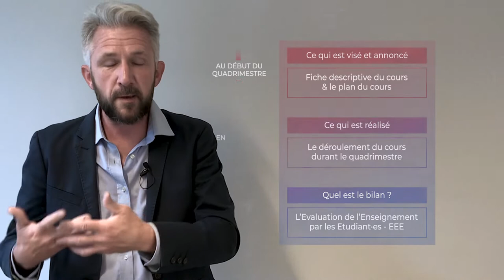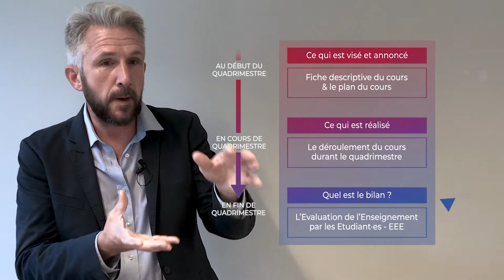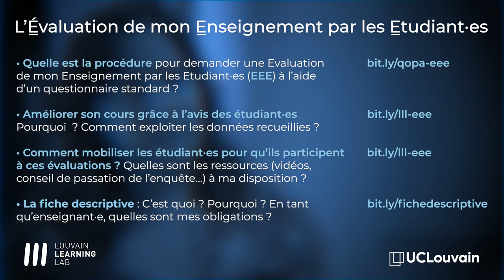Evaluation des Enseignements par les Etudiant·es (EEE) : conseils aux collègues